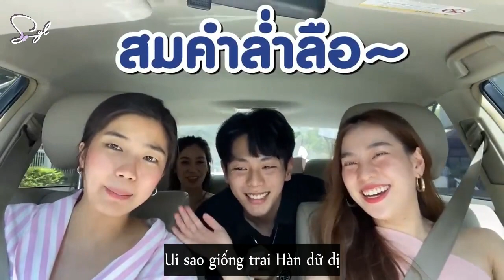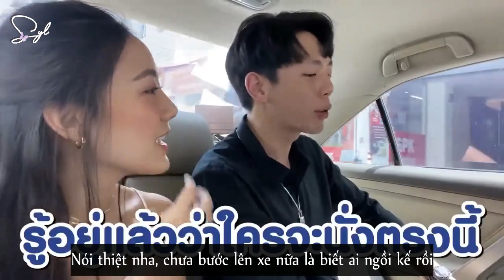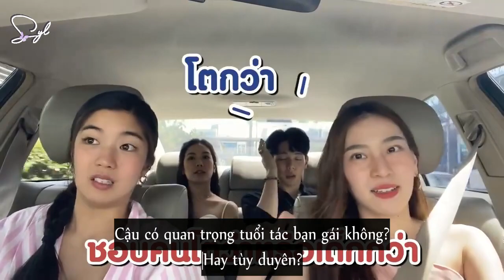[Vietsub] Tìm hiểu về Up Poompat trên GoyNattyDream Channel (1/2)